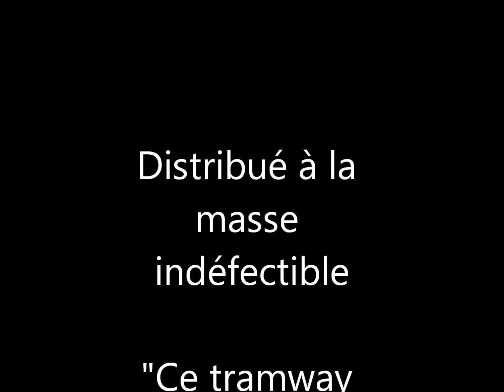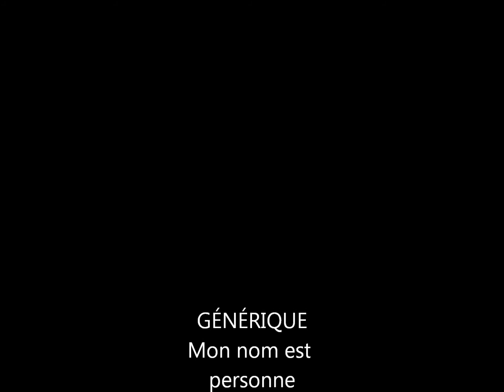"Ce tramway nommé Désir"